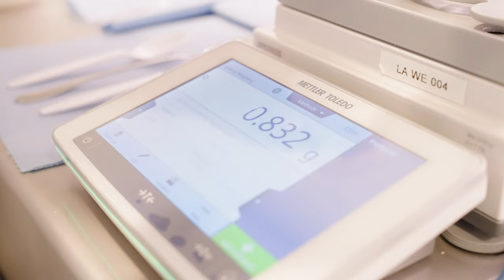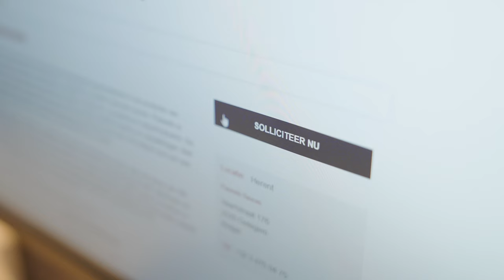Werken bij Pauwels Sauzen